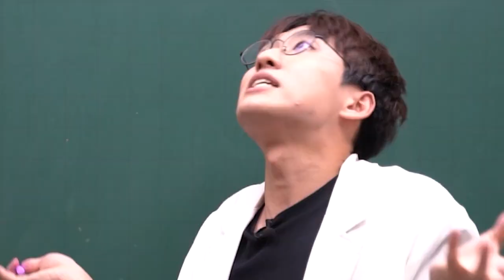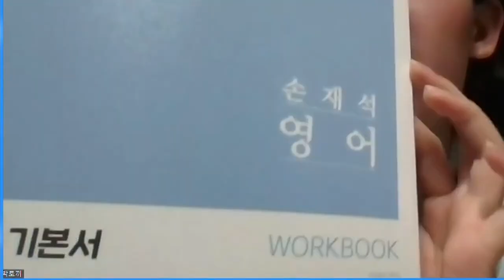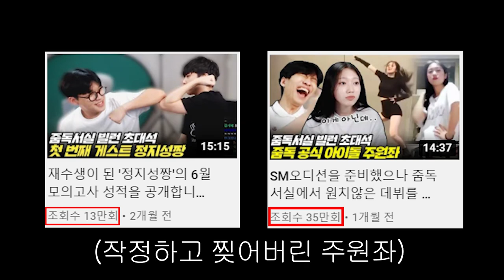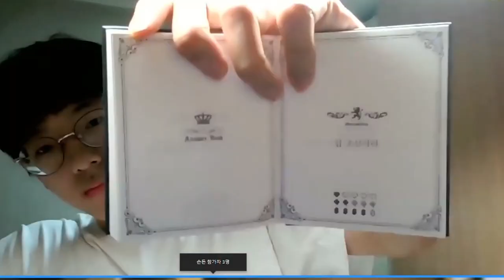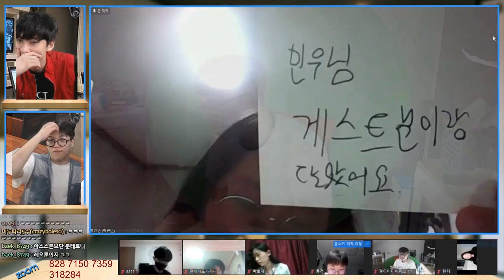"오빠 여기서 알바해요..?" 재수생이 된 채로 마주쳐버린 같은 독서실 소개팅녀